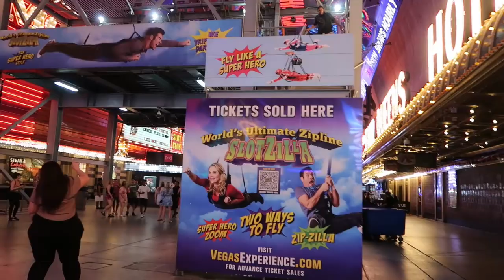FREMONT STREET LAS VEGAS NIGHT SCENES AUGUST 2022 VLOG #657